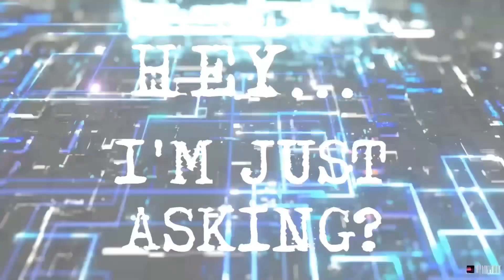THE FEDS IS WATCHING: IS THIS CULTURE HELPING THEM???